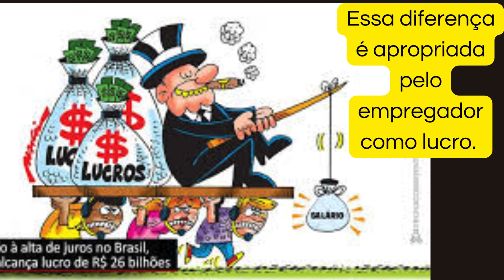O que é a Mais Valia ?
A expressão "mais-valia" é um conceito fundamental na teoria econômica, especialmente associada ao pensamento de Karl Marx. Refere-se à diferença entre o valor que o trabalhador cria através de seu trabalho e o salário que ele recebe em troca.

Em termos mais simples, a mais-valia representa a parte do valor gerado pelo trabalhador que excede o valor do seu salário. Essa diferença é apropriada pelo empregador como lucro. Marx argumentava que a mais-valia é a base da exploração capitalista, onde os trabalhadores produzem mais valor do que recebem em salários, enquanto os proprietários dos meios de produção lucram com essa discrepância.

Em resumo, a mais-valia é central para a análise crítica de Marx sobre as relações de trabalho capitalistas, destacando a exploração inerente ao sistema.

Recurso IA